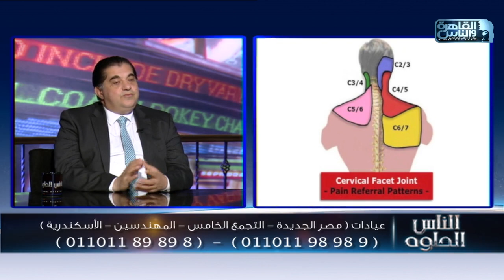الناس الحلوة | فنيات علاج الام الرقبة مع دكتور هشام العزازى